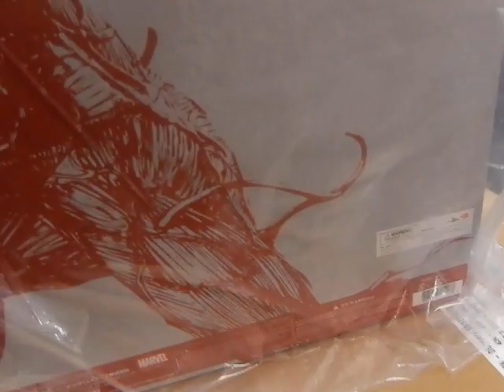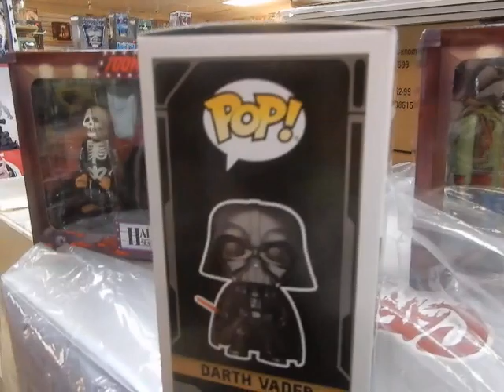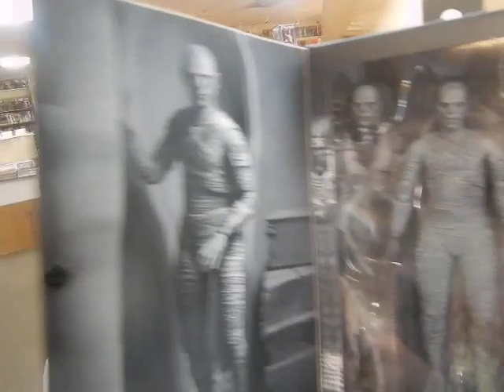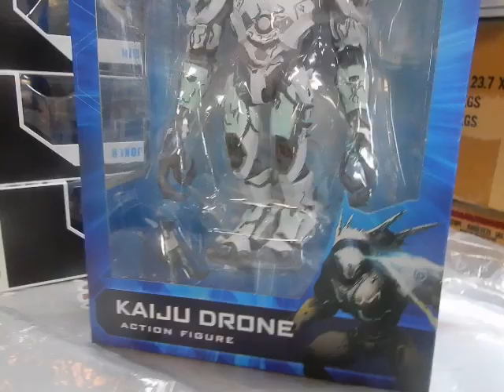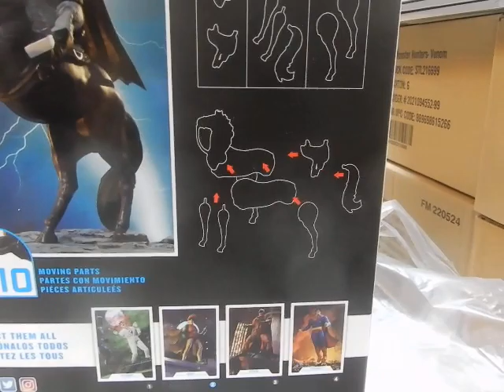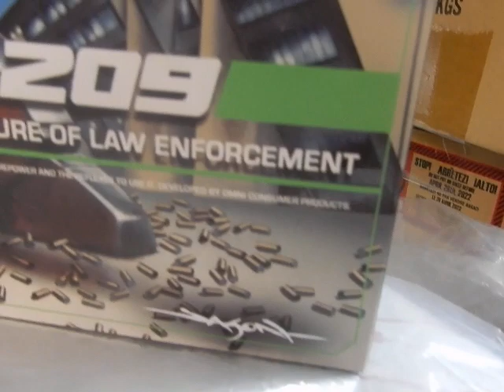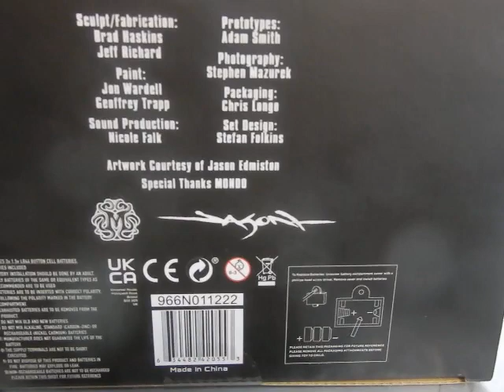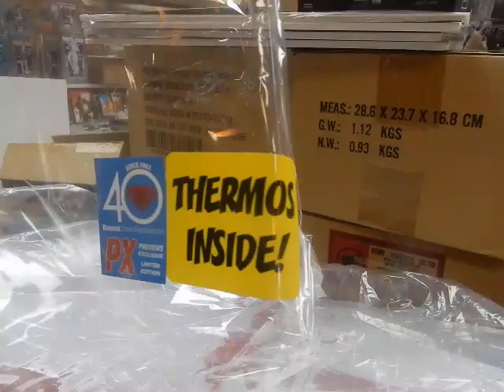NECA Mummy TMNT Lunchbox RoboCop ED-209 Halloween 3 Dark Night Returns figures @ JC'S Comics N More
universalmonsters robocop tmnt This is video 1342 September 13, 2022 A Look at some of the new merch his week @ JC'S Comics N' More: Your Pop Culture Super-Store 6725 W Central Ave Toledo, OH 43617 , e-mail & Follow JC'S on Instagram @ jcscomicsnmore.